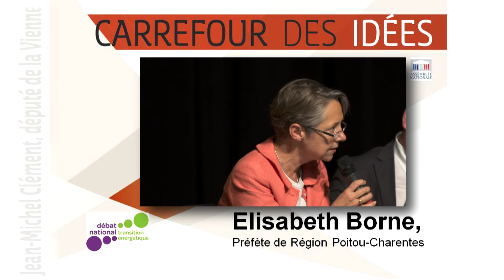Elisabeth Borne, Préfète de la Région Poitou-Charentes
Intervention de Mme la Préfète de Région, lors du 3e Carrefour des idées sur la transition énergétique, organisé par Jean-Michel Clément